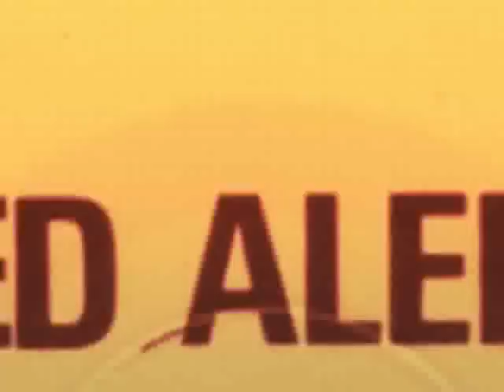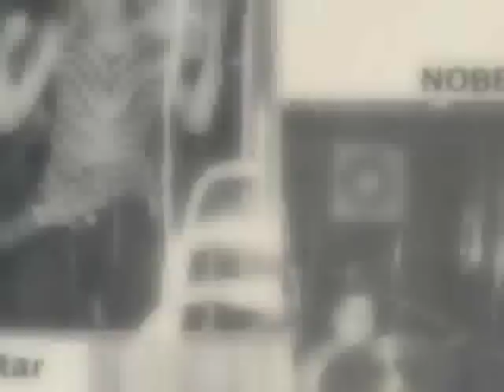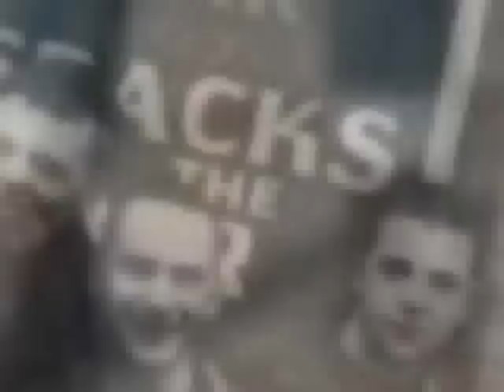Red Alert - Murder Missile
The group was formed in Sunderland in the North East of England in around May 1979. The original line up was Steve 'Cast Iron' Smith (Vocals), Tony Van Frater (Guitar), Gaz Stuart (Bass) and Dona (Drums).

From the B-Side Vinyl- In Britain

Backing Vocals -- Davina Holt, Pips Carter
Bass -- Gaz Stuart
Drums -- Nobby
Guitar -- Tony Frater
Producer -- Red Alert , Terry Gavighan
Vocals -- Steve Smith
Written-By -- Smith, Frater

Recorded at Guardian Studios